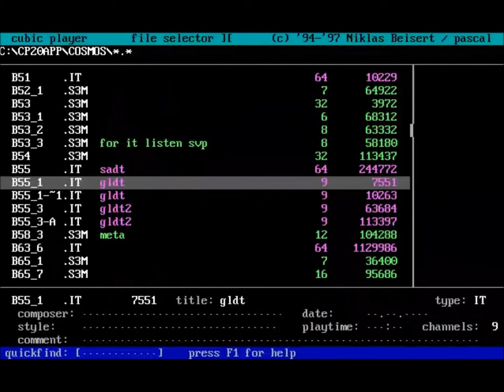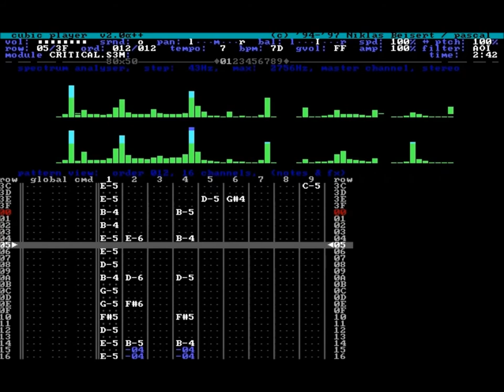Cosmos Computer Music - Critical Hit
Music video for "Critical Hit" by Cosmos Computer Music from the album "Chronos Alpha."